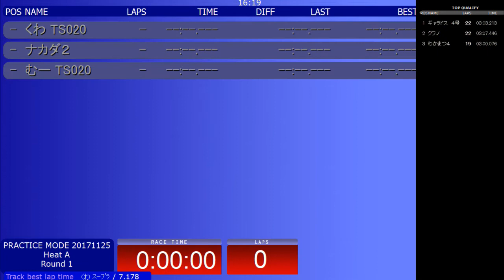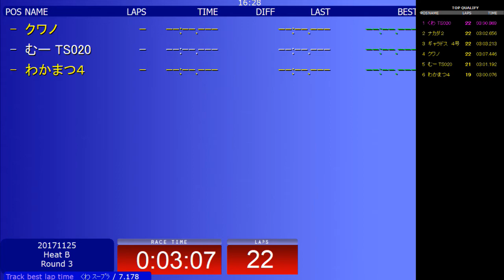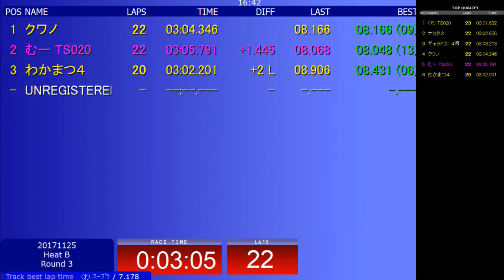2017MRWウィンターシリーズ(エキスパートクラス第四戦 ）